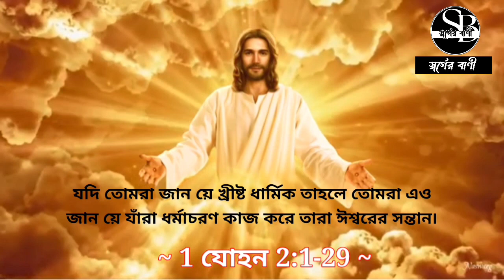যীশুর শিক্ষা | Best Powerfull motivational quotes in bible | Word of God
♥️জয় যীশু♥️
ঈশ্বরের প্রেম আপনার সাথে আছে ।
যীশু খ্রীষ্ট আপনার ও আপনার জন্যই জগতে এসেছেন । তিনি আমাদের সঠিক চলার পথ দেখিয়েছেন।
তাই প্রার্থনায় থাকো , ও পিতা ঈশ্বরকে ধন্যবাদ দাও।

সব বিষয়ে ঈশ্বরকে ধন্যবাদ দাও; কারণ তোমরা যাঁরা খ্রীষ্টের সঙ্গে যুক্ত তাদের বিষয়ে এটাই ঈশ্বরের ইচ্ছা৷
1 থিষলোনিকীয় 5:18

                                                  - সকলকে ধন্যবাদ।

এই চ্যানেলে সর্বদা বাইবেলের সত্য , যীশুর বাক্য , যীশুর উপদেশ নিয়ে ভিডিও আপলোড দিয়ে থাকবো ।

Heart Touching Inspirational Speech Of Jesus Christ,Jesus is Holy,
Best Motivational Video In Bangla Bible Quotes,
POWERFUL MOTIVATIONAL Bangla Quotes In Bible, Bible study in Bengali, Bible story , Truth of Life, God is Life,